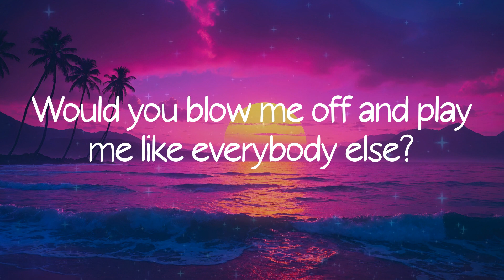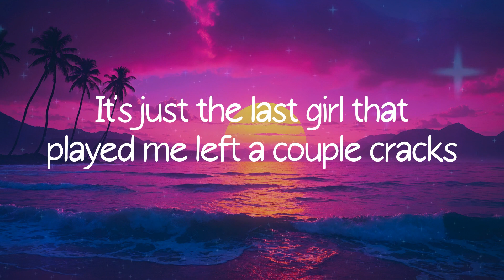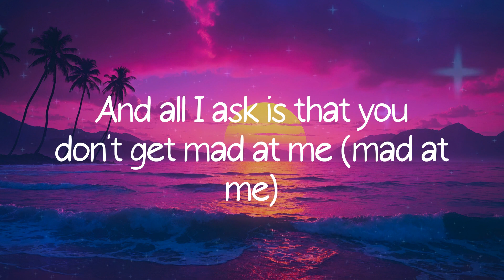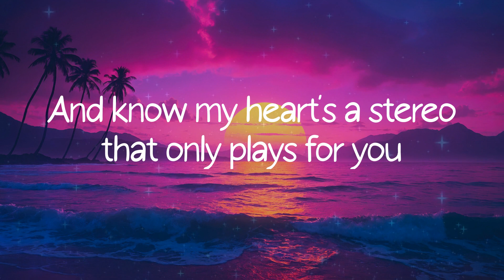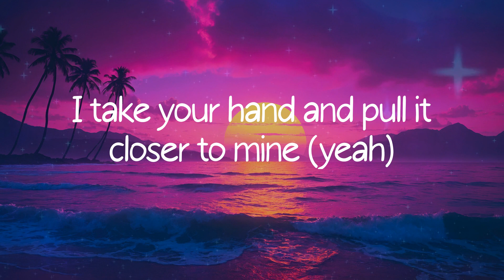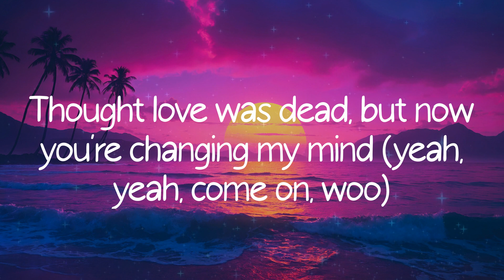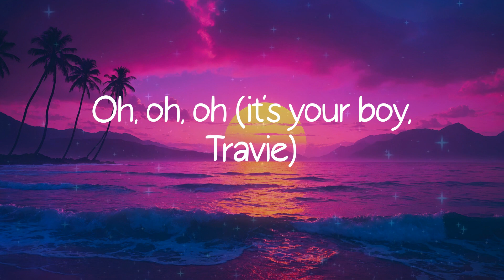Gym Class Heroes - Stereo Hearts (feat. Adam Levine) (Lyrics)